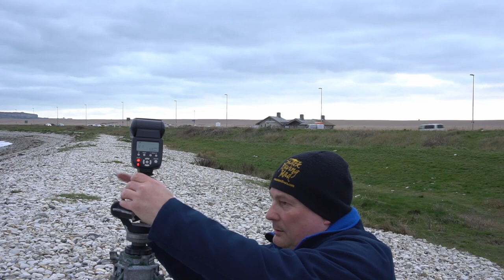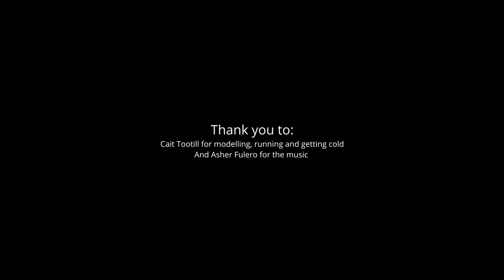How to use off camera flash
Do you need a new lens to really up your photo game?

NO!

You need to learn how to use off camera flash.

In this tutorial I'll show you how I use simple and cheap flashguns plus a couple of inexpensive accessories to take stunning pictures like the thumbnail. If you really want your pictures to stand out from the crowd, you need to watch this.

My thanks to Cait Toohill for being my model